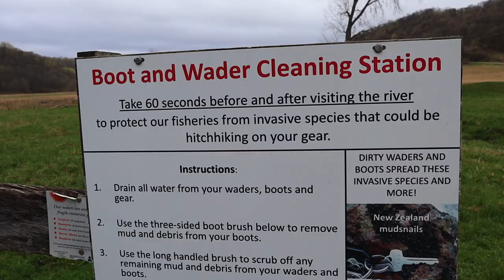THEY GOT SO CLOSE | FLY FISHING FOR TROUT | DRY FLY FISHING COW PASTURE | WISCONSIN DRIFTLESS REGION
MOOOOOve it or lose it folks, here comes the beef.. or dairy rather...
When in Americas dairyland I suppose Bessie is going to wanna come fishing every now and then!  This was an amazing outing on a pretty typical Driftelss region pasture section! Fishing was rather slow most likely due to a strange weekend of weather and temperature changes. The evening was made interesting by the group of curious cows wanting to get a better look at a certified trout bum! You just gotta love making friends on the water!